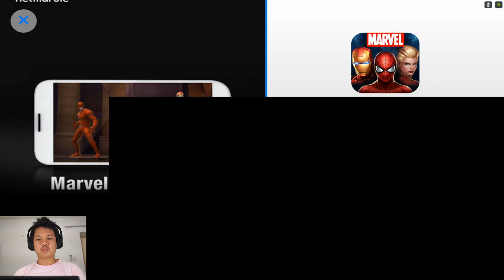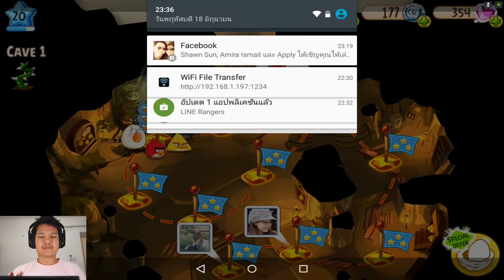[Thai] Angry Birds Epic EP35 - Cave 1-10 หัวหน้า by Khit TV